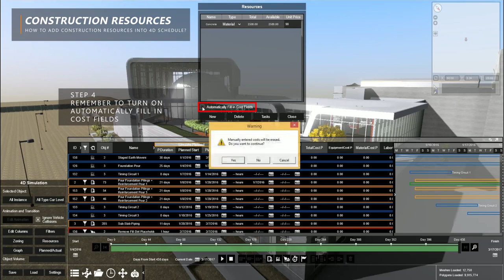Adding construction resources to your 4D schedule